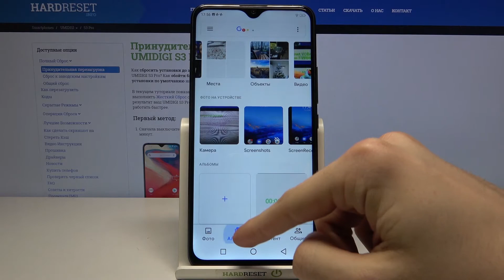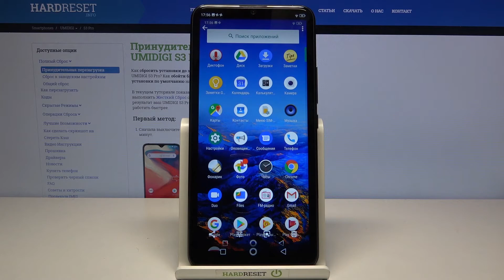Как сделать скриншот Umidigi S3 Pro / Сделать фото экрана Umidigi S3 Pro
Ознакомьтесь с прилагаемой инструкцией, мы научим вас снимать экран в Umidigi S3 Pro. Если вы хотите узнать комбинацию клавиш, позволяющую сделать снимок экрана на устройстве Umidigi S3 Pro, оставайтесь с нами и сделайте снимок рабочего стола за секунду. Давайте следуем нашему руководству и проверим решение для создания, сохранения, редактирования, обмена и удаления снимков экрана в Umidigi S3 Pro. Воспользуемся нашей инструкцией и найдем папку со скриншотами на устройстве Motorola. Посетите наш YT-канал HardReset.info и получите доступ к полезным руководствам по Umidigi S3 Pro.

Как сделать снимок экрана в Umidigi S3 Pro? Как сделать снимок рабочего стола в Umidigi S3 Pro? Как сохранить экран, отображаемый на экране в Umidigi S3 Pro? Как сделать снимок экрана в Umidigi S3 Pro? Как сохранить экран в Umidigi S3 Pro?